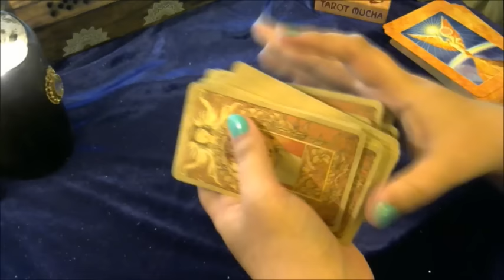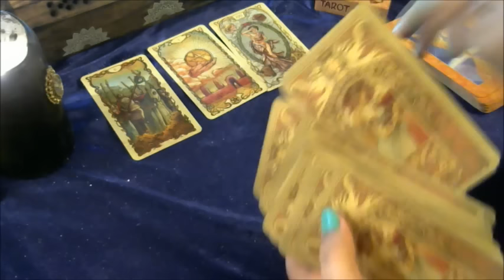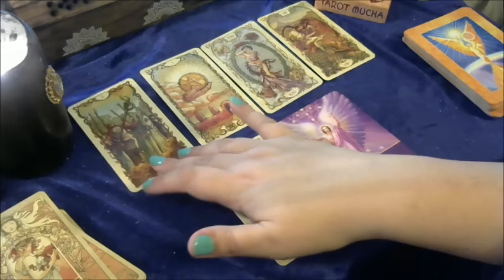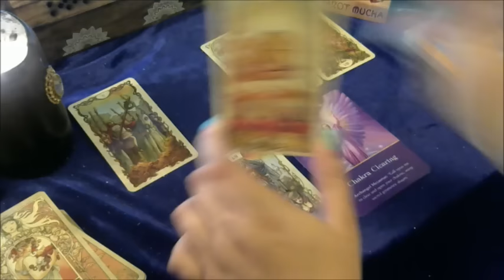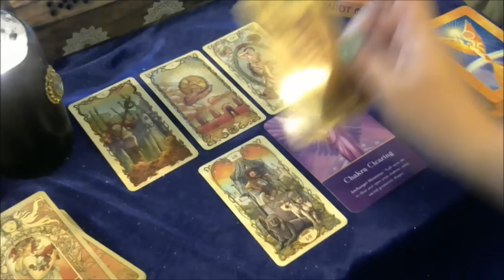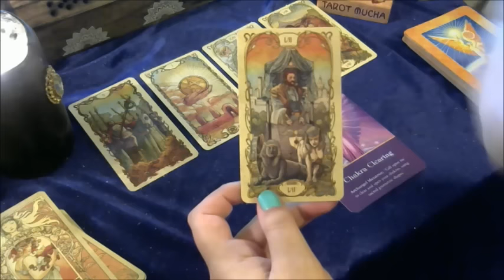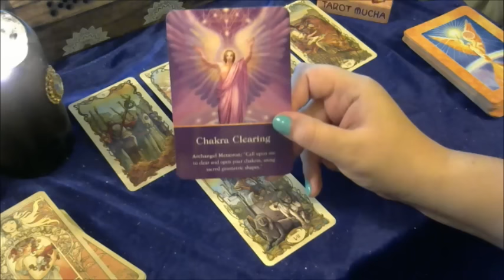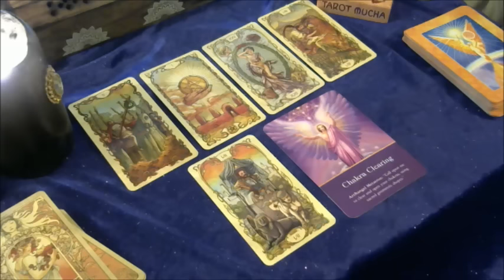Taurus November 2016 Psychic Tarot Reading